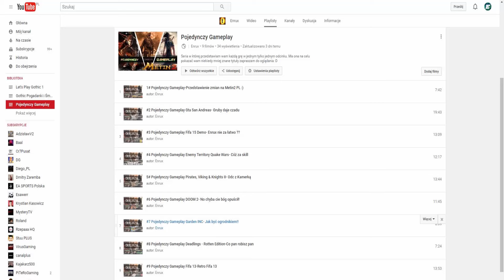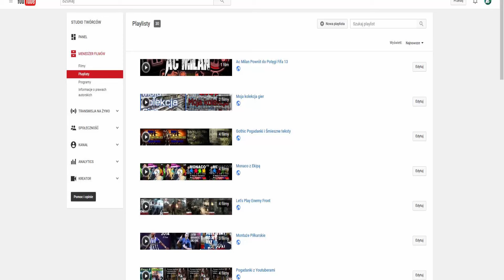Enrux Informuje #8- Ważne Info,Live,Głosowanie,Zmiany na kanale,Podziękowania